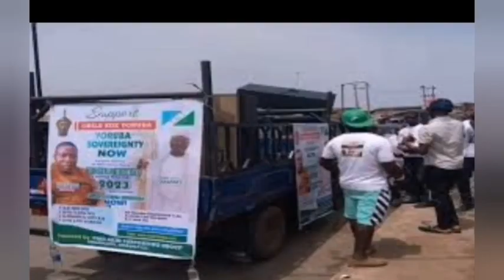SUNDAY IGBOHO'S WIFE, SIX OTHERS RELEASED IN EKITI